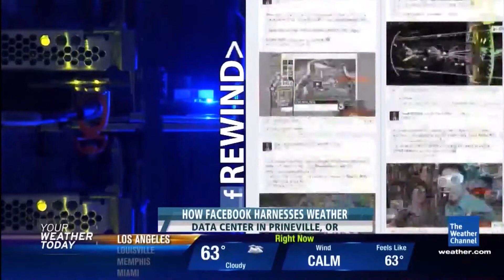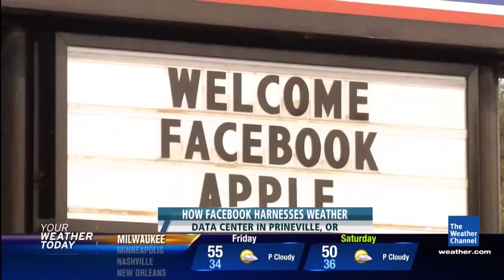Facebooks Prineville Data Center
Facebook's Prineville data center is a private data center excusively for the use of Facebook. It does not offer colocation services to outside businesses.